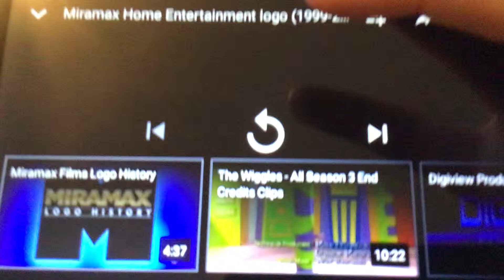Miramax home entertainment logo